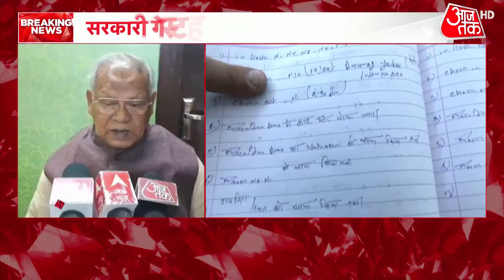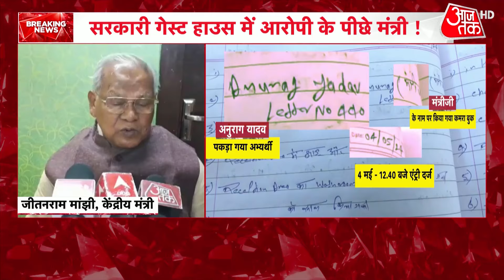NEET UG Results 2024: आरोपी के पीछे मंत्री के हाथ वाले खुलासे पर एक्शन | NEET Scam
बिहार में नीट पेपर लीक के आरोप के बीच आजतक ने जब सरकारी गेस्ट हाउस में आरोपी को रुकवाने के पीछे किसी मंत्री के होने की आशंका सामने रखी। तब सरकार भी सक्रिय हुई है। बिहार के पटना में राष्ट्रीय राजमार्ग के गेस्ट हाउस में रुकवाए गए आरोपी अभ्यर्थी अनुराग यादव के लिए किस मंत्री ने कहा था। इसकी जांच कराने की बात अब बिहार के डिप्टी सीएम विजय सिन्हा ने कही है